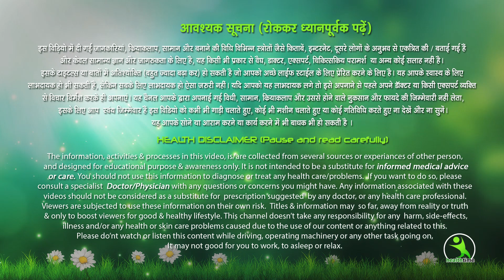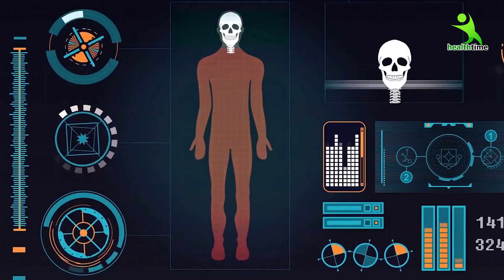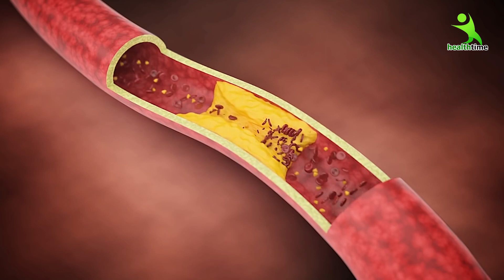इम्यूनिटी बढ़ाने में फायदेमंद 1 चम्मच खाने से 6 महीने तक बीमार नहीं पड़ोगे - Immunity booster पाउडर।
हर एक सेहतमंद व्यक्ति के पीछे उसके इम्यून सिस्टम का बहुत बड़ा हाथ होता है। जिसका इम्यून सिस्टम जितना मजबूत होता है व्यक्ति उतना ही कम बीमार पड़ता है। यही वजह है कि लोग अपनी इम्यून सिस्टम को मजबूत करने के लिए तरह-तरह की डायट का इस्तेमाल करते हैं। एक और जब देश में संक्रमण की तेजी से फैलने की स्थिति बनी हुई है तो, आपको अपने इम्यून सिस्टम को मजबूत करने के लिए सभी जरूरी उपाय करने चाहिए।
1. इम्यूनिटी बढ़ाने के उपाय
2. रोग प्रतिरोधक शक्ति बढ़ने के लिए क्या करे
3. इम्यून सिस्टम को मजबूत कैसे रखे
4. आयुष मंत्रालय इम्युनिटी बढ़ने वाला काढ़ा
आयुष मंत्रालय के बताये गए काढ़ा कैसे बनाये , immunity booster kada , Ayush Mantralaya kadha recipe
IMMUNITY BOOSTER KADA, KADA BY AYUSH MANTRALAY ,HOW TO MAKE AYUSH MANTRALAY KADA, AYUSH KADA, IMMUNITY KAISE BADAYE, HOMEMADE KADA, ayush mantralaya kadha recipe ,आयुष मंत्रालय का काढ़ा, आयुष मंत्रालय का काढ़ा कैसे बनाये ,AYUSH MANTRALAY KA KADA KAISE BANAYE,
 IMMUNITY BOOSTER KADA ,
 KADA BY AYUSH MANTRALAY ,
 HOW TO MAKE AYUSH MANTRALAY KADA ,
 AYUSH KADA ,
 IMMUNITY KAISE BADAYE ,
 HOMEMADE KADA ,
 ayush mantralaya kadha recipe ,
 आयुष मंत्रालय का काढ़ा ,
 आयुष मंत्रालय का काढ़ा कैसे बनाये ,
 AYUSH MANTRALAY KA KADA KAISE BANAYE ,